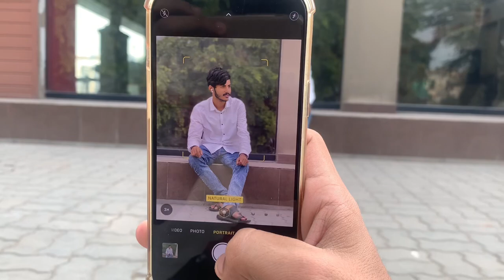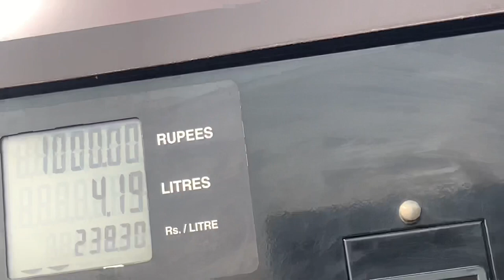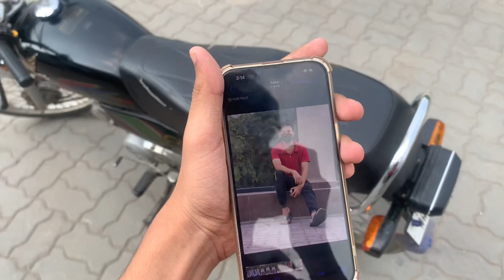CD 70 back in vlogs.?🤔🥹 || side lock krab hogya💔😂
GAMING chennal 👇🏻

.pubg uc acc

Koi bat bori lgi ho to SORRY